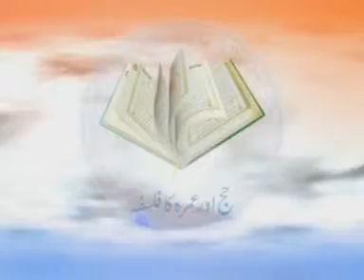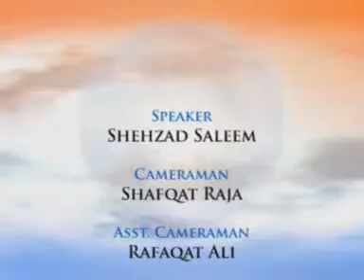Hajj awr Umrah ka Falsafah | Dr Shehzad Saleem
Hajj awr Umrah ka Falsafah | Dr Shehzad Saleem - حج اور عمره كے فضائل
Taaruf Fehm-e-Quran: a lecture series by Dr. Shehzad Saleem
The virtues of Hajj and Umrah